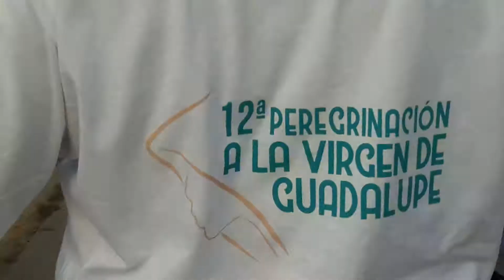12th Peregrinación a La Virgen De Guadalupe, (2) Reynosa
Reynosa, Tamaulipas 12/11/17 (2)